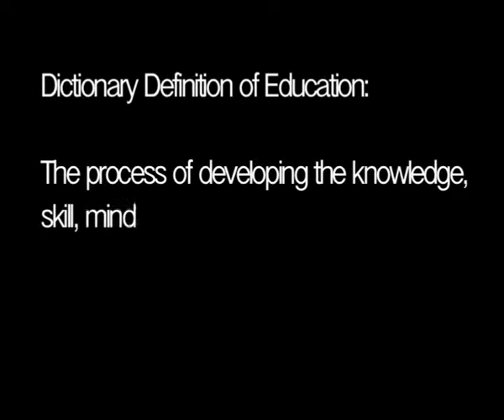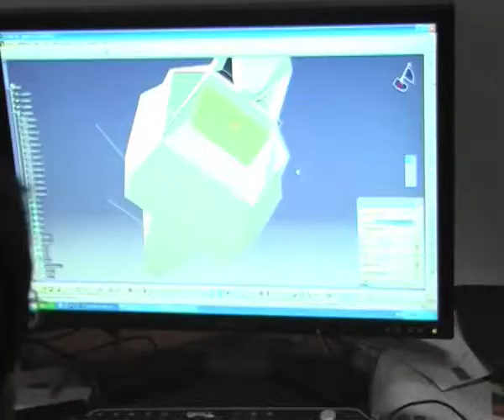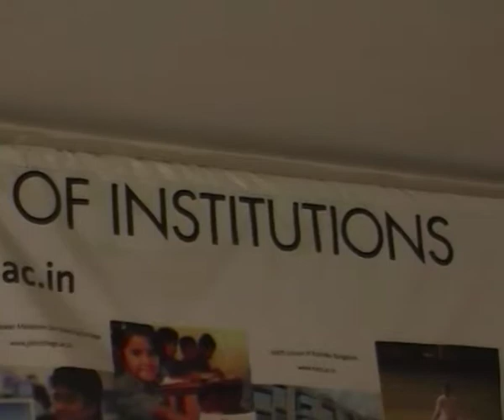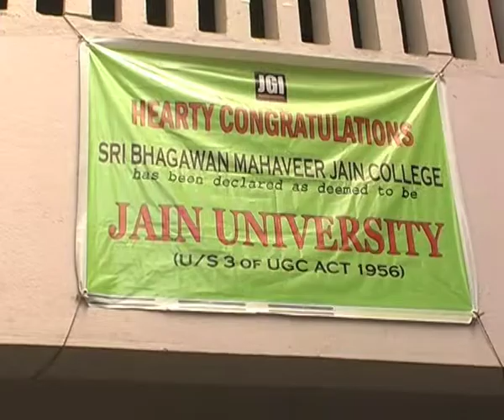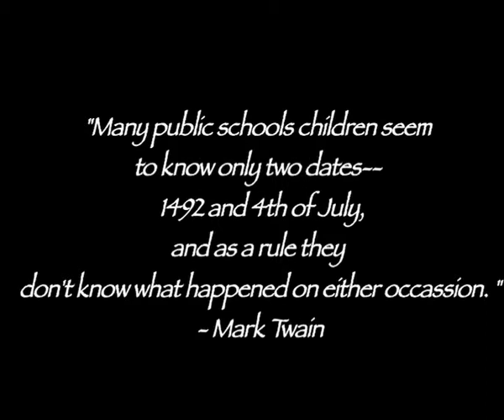"The Real Education "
A film on how two individuals attain success in life,raising questions against the existing Indian Education System.